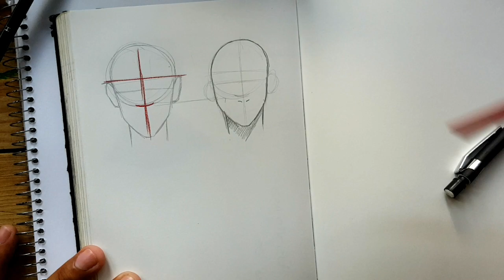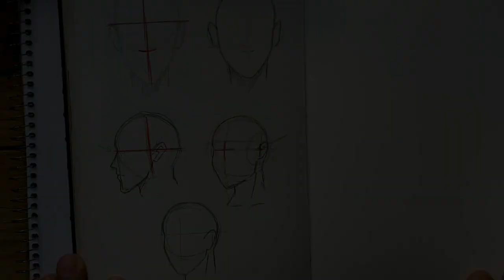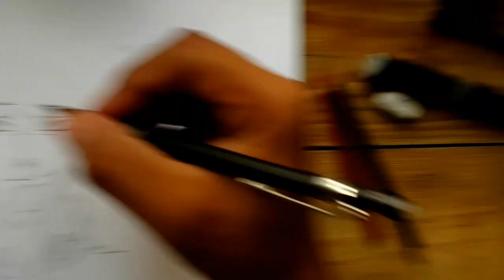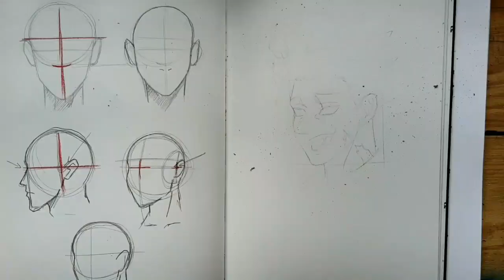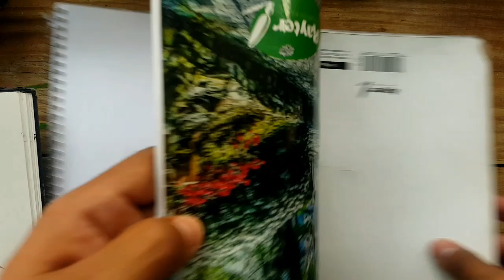Tutorial como dibujar a ban *PASO A PASO* 7 pecados Capitales | Nanatsu no Taizai